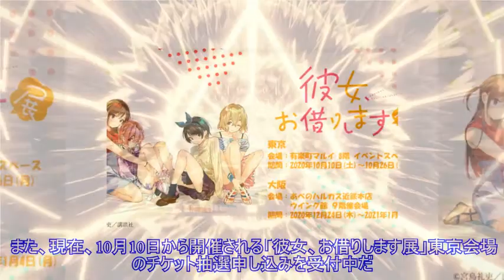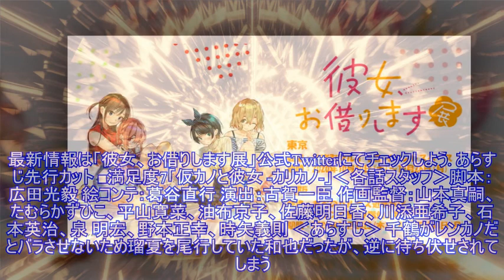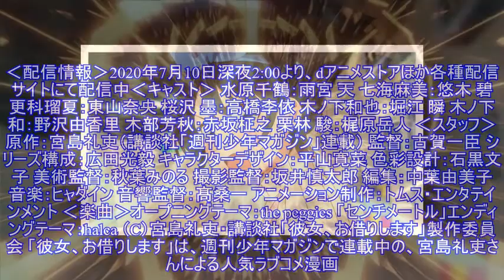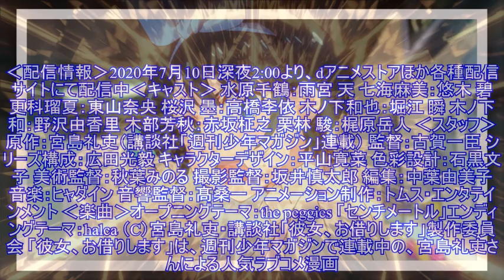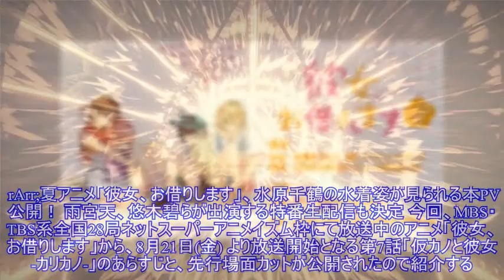「彼女、お借りします」、第7話あらすじ先行場面カット公開！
「彼女、お借りします」、第7話あらすじ先行場面カット公開！2020年7月よりMBS・TBS系全国28局ネットスーパーアニメイズム枠にて放送中のアニメ「彼女、お借りします」から、第7話「仮カノと彼女 -カリカノ-」のあらすじと、先行場面カット、WEB版次回予告映像が公開された。 「彼女、お借